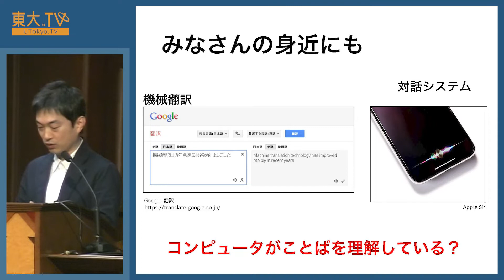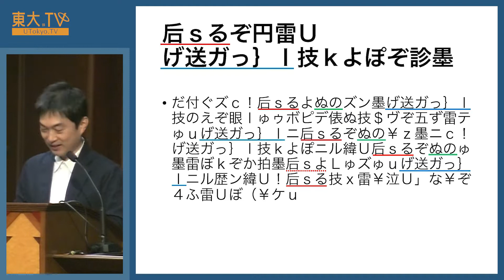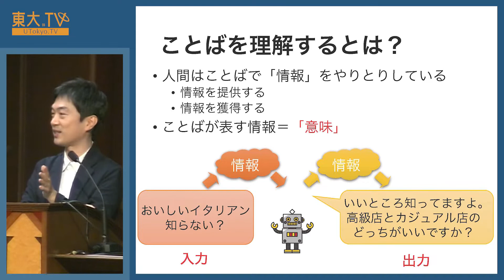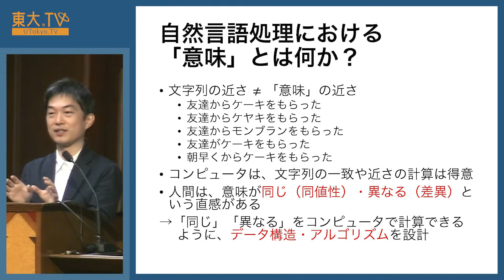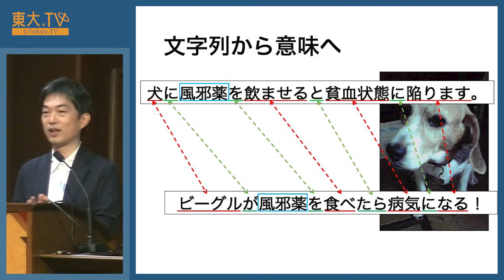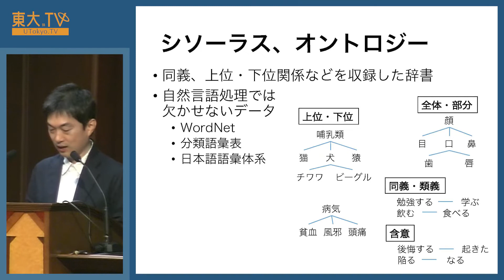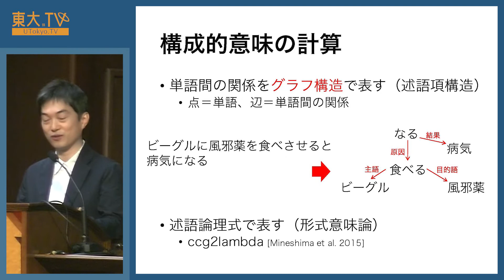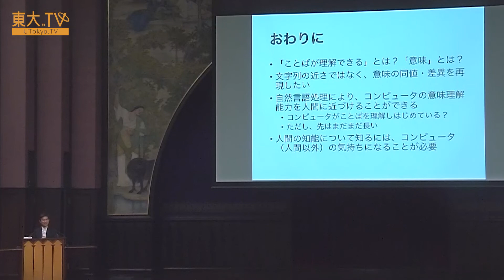宮尾祐介「ことばを通してコンピュータの気持ちを知る」ー公開講座「氣」2019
この講義では、ことばが理解できるコンピュータの実現をめざす自然言語処理の研究を紹介します。コンピュータにことばを理解させるには、コンピュータの気持ちになってことばを理解するしくみを考えることが必要です。コンピュータになりきって、ことばの難しさや不思議さを体感してください。

00:40　自然言語処理とは
06:00　知能解明へのアプローチ
13:45　ことばを理解するとは？
28:52　文字列から意味へ
49:25　意味理解の先

関連動画：
「高度なテキスト情報理解を目指す自然言語処理」　宮尾 祐介　NII研究100連発　オープンハウス2017